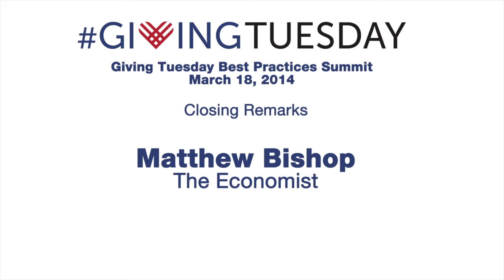Matthew Bishop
Matthew Bishop, of the Economist, speaks at the GivingTuesday Best Practices Summit in Washington, D.C. GivingTuesday™ (GT) is a movement to create a national day of giving to kick off the giving season added to the calendar on the Tuesday following Thanksgiving, Black Friday and Cyber Monday.